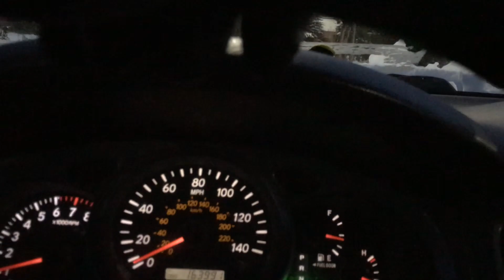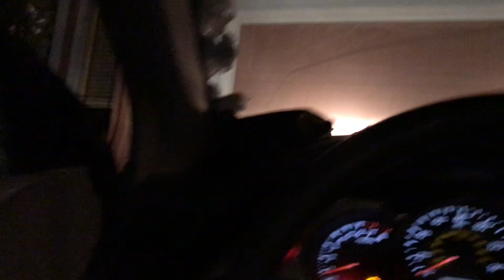Going to Goodwill outlet in Portland , winter snow storm 2019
portland goodwill outlet
portland oregon goodwill outlet
portland oregon goodwill bins
portland goodwill outlet haul